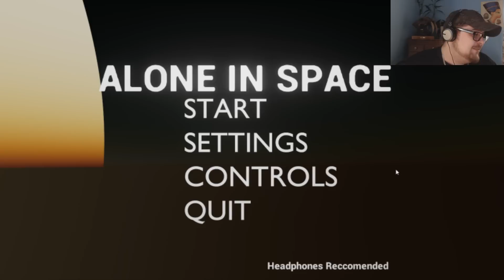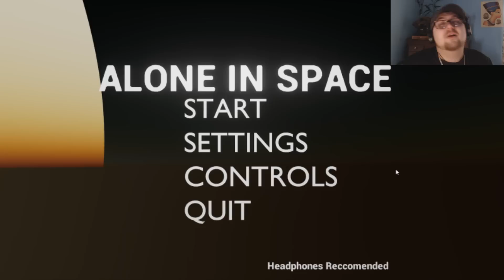Highly Anticipated Horror - Alone in Space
Here is my play through of the highly anticipated horror demo Alone in Space. The premises, you are in space, alone. Other then that, you have not much more to go on when you begin this title. What will you find is on board this ship with you, who knows. Find out and enjoy please, then play the game for yourself -